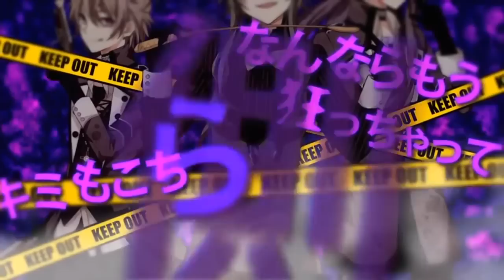Deadline Circus -デッドラインサーカス-「PUSHISAURS Cover」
- Why don't we forget everything and play? -
  Engel, Sasi, Milky - We are the PUSHISAURS!

Was this project from 2015 or was it from 2014?... °L°
Also: I hate Sony Vegas. Enjoy °-°)/

◈Credits:
Milky

◈Original:
LastNote. feat. GUMI, Len and Gakupo - Deadline Circus
Music and Lyrics by Last Note.
Guitar by 町屋 (mylist/10199683)
Bass by mao (mylist/14134845)
Movie by こみね (mylist/15972579)